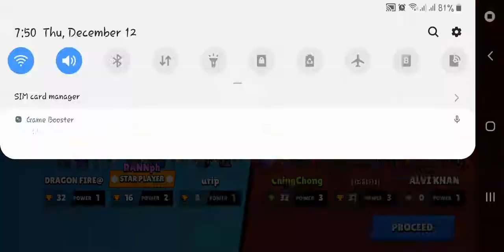ELPRIMO BRAWL STARS GAMEPLAY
Brawl Stars Mobile Game Elprimo Character